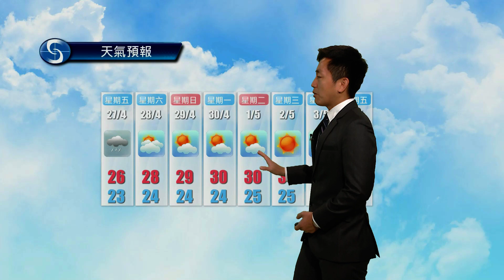早晨天氣節目(04月26日上午7時) - 科學主任江偉